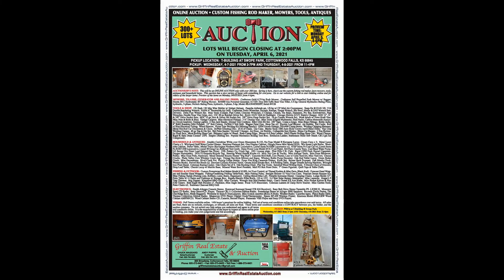Lot #187 (04/06/2021 Online Auction VIDEO)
Lot #187 – Troy-Bilt Tuffy Rear Tine Tiller, 3.5-hp, avg wear, running cond;

Online auction will start closing on Tuesday, 04/06/2021 at 2:00pm. for a link to bid.